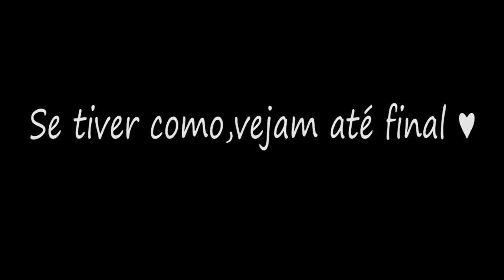OBRIGADO FAMÍLIA GHOULS ♥ ‹ Sky ›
Eae bão ? MUITO OBRIGADO MESMO A TODOS, FELIZ ANO NOVO   ᕕ( ᐛ )ᕗ